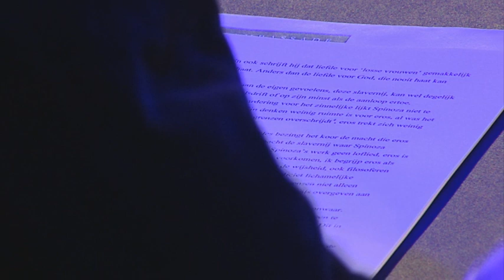Arnon Grunberg - Spinozadag 25 november 2012 Paradiso